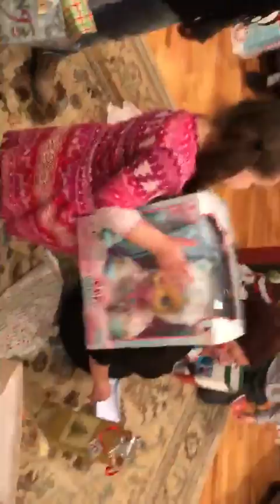Opening Christmas Presents 🎁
Hey Youtube,
Today’s video is about People Opening Christmas Presents 🎁. Hope you enjoy watching everyone open their gifts!
You can see my links by going down below press my face and click the about button.

Peace ✌🏻
David L.